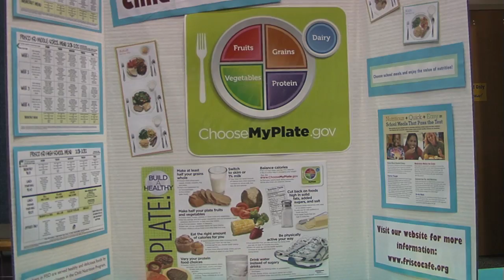Let's Get Physical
Frisco ISD-TV's Jamai Harris fits right in as Anderson Elementary has an evening of fun.